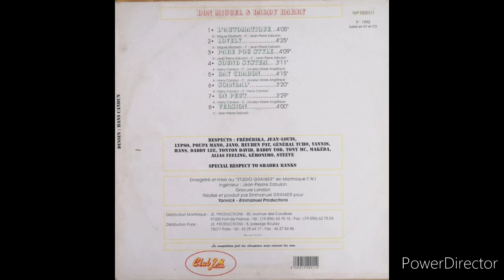Bay Chabon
Don Miguel & Daddy Harry

La música raggamuffin, normalmente abreviada como ragga, es un subgénero del dancehall que es a su vez un subgénero del reggae, en la cual la instrumentación es fundamentalmente compuesta de modo electrónico. De modo similar al rap, el sampling ocupa un rol prominente en el raggamuffin.
 canción de 1985 "Under Me Sleng Teng" de Wayne Smith y producida por King Jammy con un sintetizador Casio MT-40, está generalmente reconocida como el primer tema de ragga. "Sleng Teng" lanzó la popularidad de Jammy, y otros productores rápidamente lanzaron sus propias versiones del riddim, acompañado por docenas de vocalistas diferentes.

El término ragga se utiliza actualmente como sinónimo de dancehall reggae o para describir dancehall con un deejay hablando más que practicando deejaying sobre un riddim.